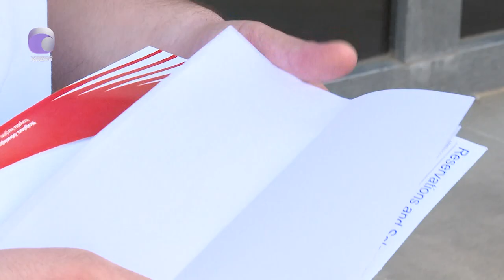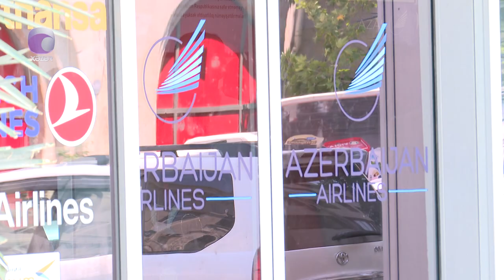Sərnişinlər "havada qalıb"... Naxçıvana bilet tapılmır...